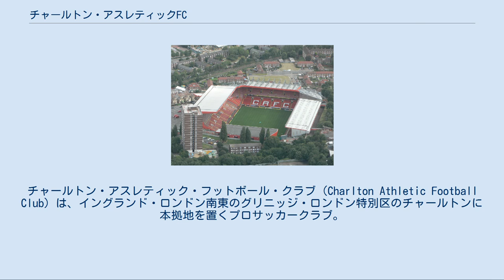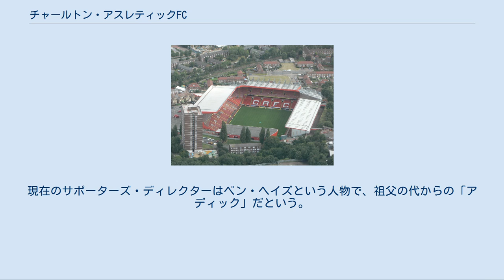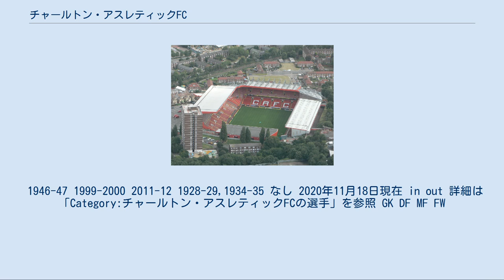チャールトン・アスレティックFC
チャールトン・アスレティック・フットボール・クラブ（Charlton Athletic Football Club）は、イングランド・ロンドン南東のグリニッジ・ロンドン特別区のチャールトンに本拠地を置くプロサッカークラブ。
同地域内にはThe O2も存在する。
一時期、三都主アレサンドロの獲得に動いたこともある。
2008-09シーズンにチャンピオンシップで最下位となり降格、2009-10シーズンは3部にあたるリーグ1に属した。
2011-12シーズンにリーグ1で優勝し、2012-13シーズンにチャンピオンシップに復帰した。
 ザ・ヴァレイ ザ・ヴァレイ・スタジアムはチャールトン・アスレティックの為に建設されたスタジアムであり、長い間ロンドンで最大のスタジアムでもあった。
その歴史は1919年に遡る。
当時、安定したホームグラウンドを獲得することが出来ずにあちこちのスタジアムを点々と渡り歩いていたチャールトンは、チャールトン・ヴィレッジの中心部にあった廃坑にスタジアムを建設することを目論んだ。
しかし、クラブはスタジアム建設費用を捻出することが出来なかった。
 そこで立ち上がったのがクラブのサポーターたちである。
彼らはボランティアで廃坑を埋め、あるいは掘り起こしてグラウンドの形に整形し、余った土砂を周囲に積み上げてスタンドとした。
「ザ・ヴァレイ」の名前の由来は、スタジアムが建設される以前の廃坑が峡谷（valley）のように見えたからである。
 1984年、クラブが破産した時には、サポーターたちの設立した投資組合がクラブを買収。
しかしながらこの組合は「ザ・ヴァレイ」の権利までを買収することが出来なかった。
クラブが「ザ・ヴァレイ」の権利を取り戻したのは1988年であった。
 とはいえ、チャールトン・アスレティックが「ザ・ヴァレイ」に戻るには、なお難問が積み残されていた。
「ザ・ヴァレイ」のスタンドは老朽化が著しく、取り壊した上での新規スタンド建設が必要だったのである。
クラブはスタンド再建の建築許可を地元自治体であるグリニッジバラに願い出る。
ところがグリニッジバラ議会は、「ザ・ヴァレイ」のスタンド再建に反対した。
 そこで彼らは「ザ・ヴァレイ党」なる政党を結成し、1990年に行われたグリニッジバラ議会の議員選挙に出馬した。
「ザ・ヴァレイ党」のスローガンは「Give us back our home!（俺たちに家を返してくれ！）」であった。
彼らは60議席のうち58議席に候補者を立てて戦い、「ザ・ヴァレイ党」は15,000票（10．9％の得票率）を集め、議会に一定数の議員を送り込むことに成功した。
 「ザ・ヴァレイ」のスタンド再建の可否は1991年に再審議され、4月には許可が下りた。
この改修工事の間はブーリン・グラウンド（ウェストハム・ユナイテッドFCの本拠地）を間借り。
そして1992年12月5日、チャールトン・アスレティックは「ザ・ヴァレイ」を再びホームスタジアムとして使用出来るようになった。
もちろん「ザ・ヴァレイ」の再整備にチャールトンのサポーターたちがボランティアとして結集したことは言うまでもない。
 「ザ・ヴァレイ」を巡る物語からもわかるように、チャールトン・アスレティックとサポーターの結びつきは極めて強い。
それを象徴するのがチャールトン・アスレティック理事会におけるサポーター代表理事の存在である。
これは1992年に始まった制度で、シーズンチケット購入者による互選で選ばれた人物が「サポーターズ・ディレクター」としてクラブの理事会に議席を得るのである。
現在のサポーターズ・ディレクターはベン・ヘイズという人物で、祖父の代からの「アディック」だという。
 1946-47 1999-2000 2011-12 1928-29,1934-35 なし 2020年11月18日現在 in out 詳細は「Category:チャールトン・アスレティックFCの選手」を参照 GK DF MF FW